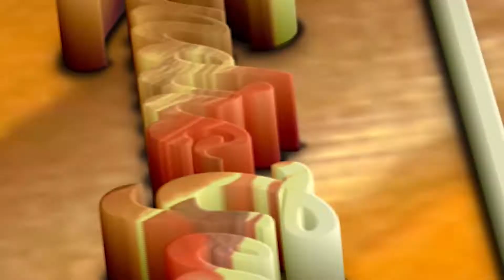Mis juegos recomendados para este Octubre (Parte 1) ::: Xbox One - 3DS - Playstation 4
Si desean pueden darse una pasada por mi Instagram y ver la colección de camisetas de Don Liendro Geek